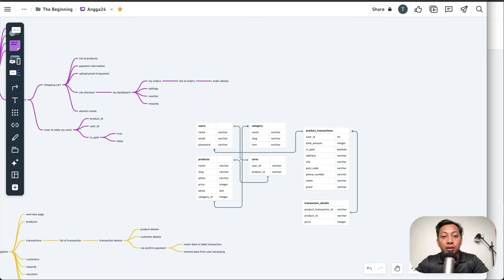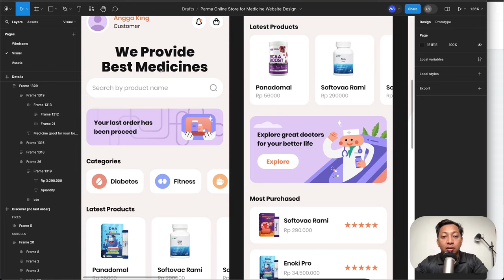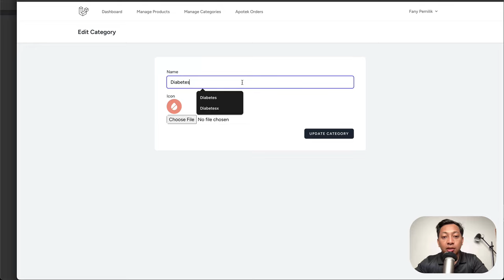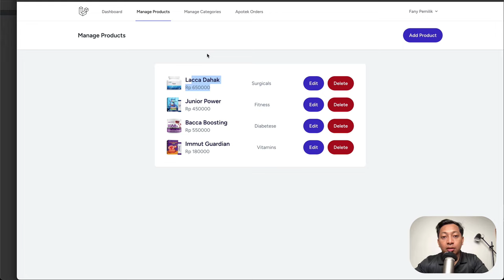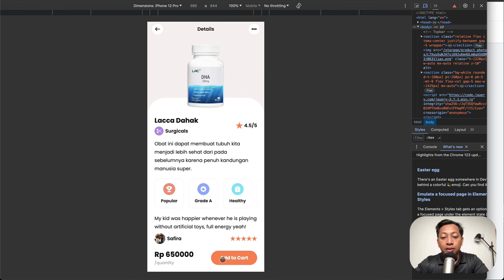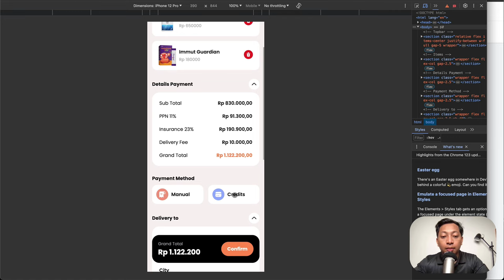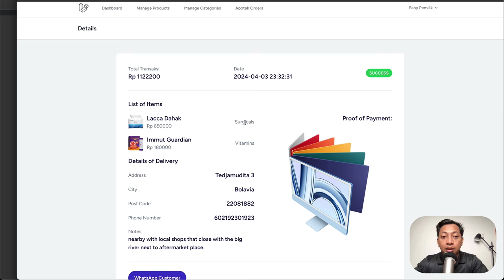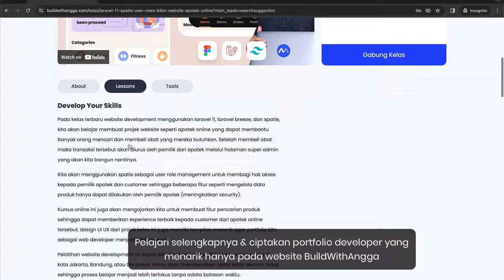Belajar Laravel 11 Bikin Website Apotek Online Part 1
Hi people with the spirit of learning, pada kali ini kita akan melihat demo projek yang akan kita bangun menggunakan php, mysql, tailwind css, laravel 11, laravel spatie, laravel breeze, figma membuat projek website apotek online dari dasar sampai menciptakan portfolio menarik.